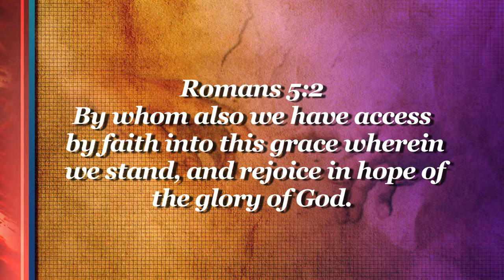Zion Hill Baptist Church "Access Granted" (Romans 5:2) Pt. 1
901 Mariposa St.

2 Chronicles 7:14